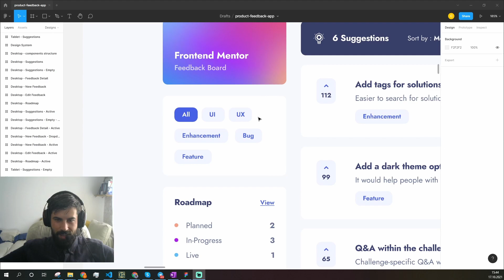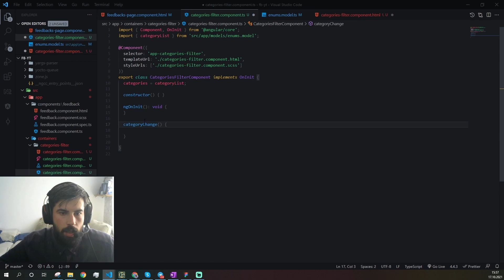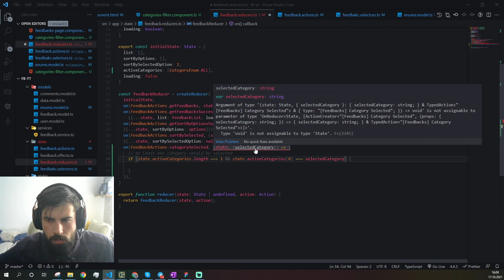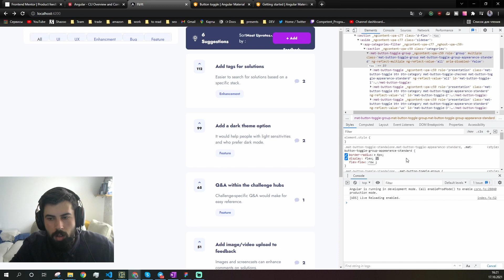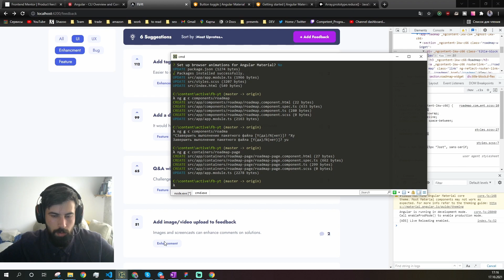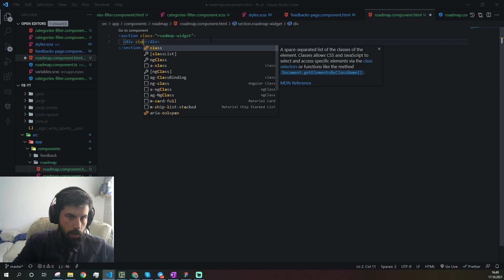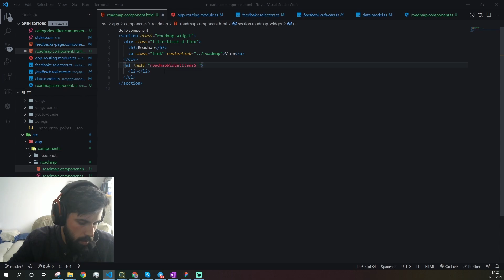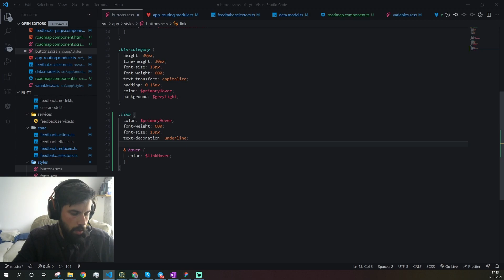Feedback App from scratch working on sidebar - Angular NgRX Material part 3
📝 Description

In this tutorial you will see How To Make Feedback App from scratch using Angular RxJS NgRx. It is just the first part of the full tutorial. To build it we are using the latest version of Angular. This application is quite big and require medium skill to work on it.

Angular is an application design framework and development platform for creating efficient and sophisticated single-page apps.
RxJS is a library for reactive programming using Observables, to make it easier to compose asynchronous or callback-based code
NgRx is a framework for building reactive applications in Angular. In video I'll show actions, reducers, effects and selectors.

These 3 main components is a basic tool for each modern developer. During this video we are going to do - implement top bar and apply functionality for sorting + style the all components that we have so far.

In Part 3 we are using angular material button toggle to create a filter by category. Also, we have a good example of usage js reduce to group by status and count the amount of items with particular status.

Enjoy this episode, more will be soon.

Timecodes:
00:00:00 - Introduction
00:00:27 - What we are going to do
00:01:20 - Material button toggle for filtering
00:46:48 - Update selectors to use active categories
00:56:22 - JS reduce to group and count statuses
01:23:39 - Final words